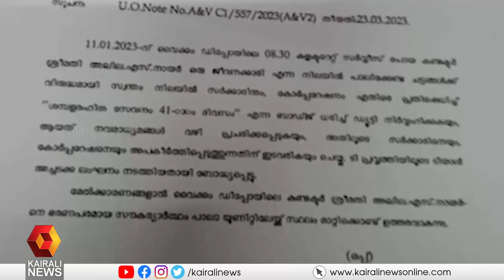അഖിലയുടെ ട്രാൻസ്ഫർ റദ്ദാക്കി | KSRTC | Transfer | Salary issues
ശമ്പളം ലഭിക്കുന്നില്ലെന്ന് കാട്ടി ധരിച്ച ബാഡ്ജിലുണ്ടായിരുന്നത് വസ്തുതാ വിരുദ്ധമായ കാര്യമാണ്. അത് പ്രചരിപ്പിച്ചത് ശരിയായ നടപടിയല്ലെന്നും മന്ത്രി വിമർശിച്ചു.